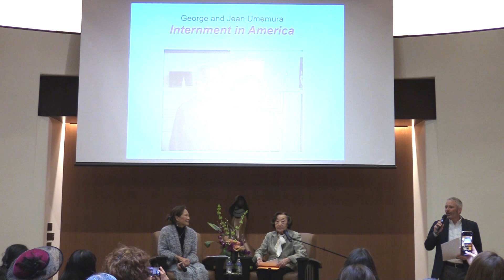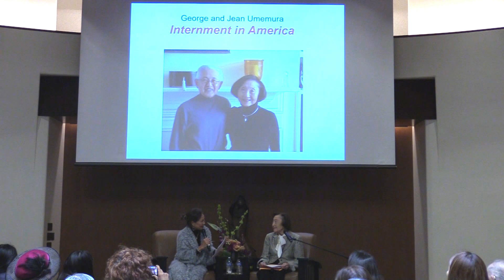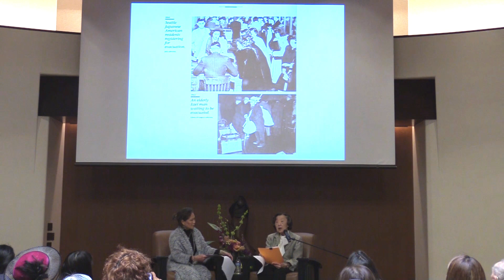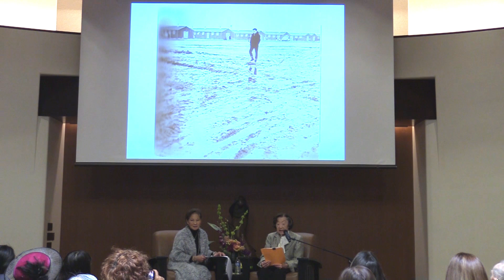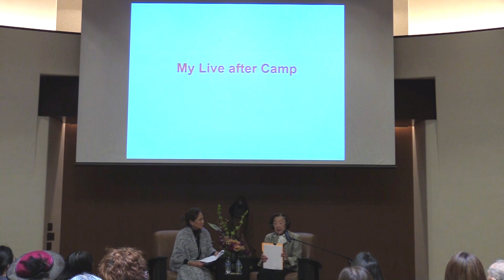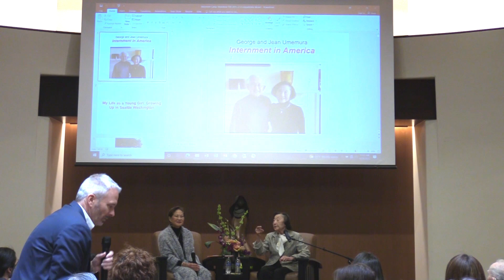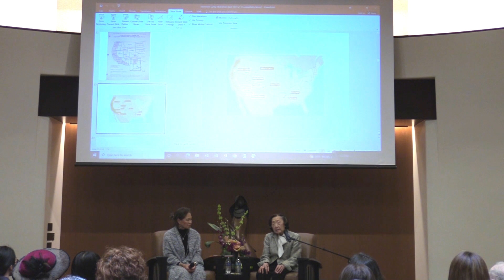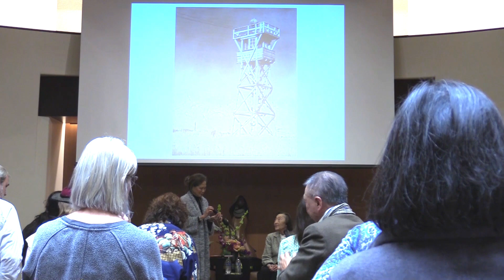Jean Umemura "Life in Japanese Internment Camps"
On April 29, Carmel resident Jean Umemura gave a moving talk at the Eiteljorg, recalling her childhood spent in Japanese incarceration camps during World War II. This memorable presentation was one of the public programs for "Changing Views: The Photography of Dorothea Lange."